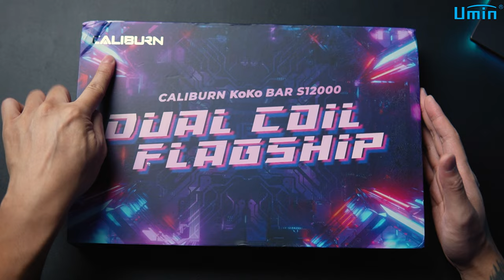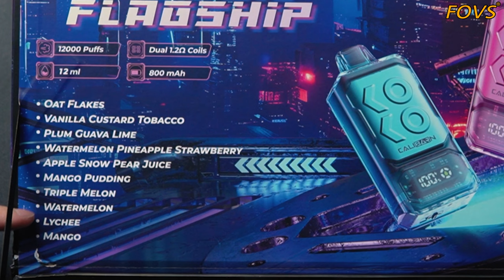CALBURN KOKO BAR S12000 PUFFS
📢WARNING📢
Vape or electronic cigarette is strictly not suitable for kids under 18. This video is not promoting nor selling. This video is not dedicated for Malaysia is for worldwide.
Vape safe and be happy gais! ✔
💨WAKA 💨FOVS  💨UMIN UNICORN 💨EBOSS 💨ASDF 💨LANAVAPE 💨VAULTVAPE
💨ELFBAR MALAYSIA 💨YG DISTRIBUTION 💨JAI VAPORS 💨VOLTBAR
💨SP2S 💨KARDINAL 💨ARTERY 💨LUNATICS 💨AAOK